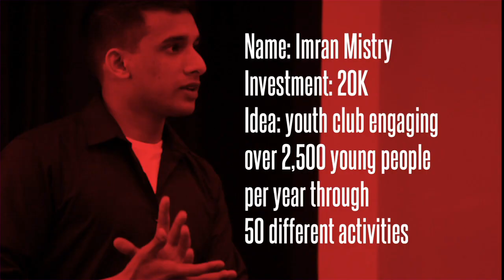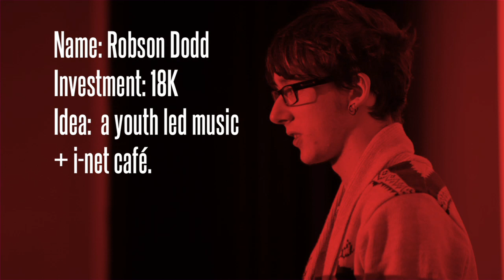The Stake winners at Channel 4 HQ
Check out how the 6 winners of The Stake are getting on with their projects. The Stake is a Channel 4 and Barclays competition that gave young people the chance to pitch ideas on how to spend £100,000 and make their ideas a reality...